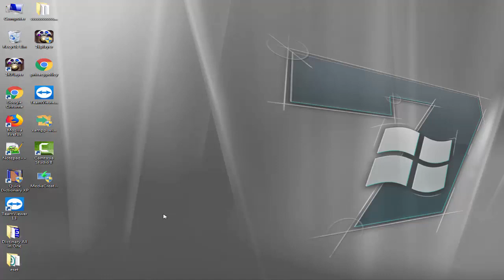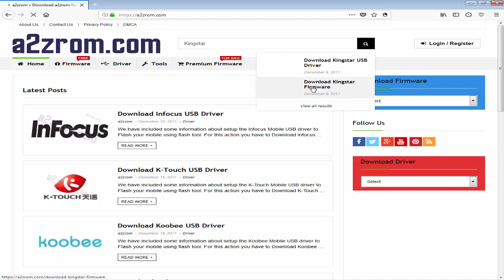Download Kingster Stock Rom | Firmware | Flash File for all Models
we have managed to share the Original Kingster Stock Rom (firmware) for all the available Kingster Devices. We will give you a Firmware, USB Driver and Flash Tool of your Kingster.